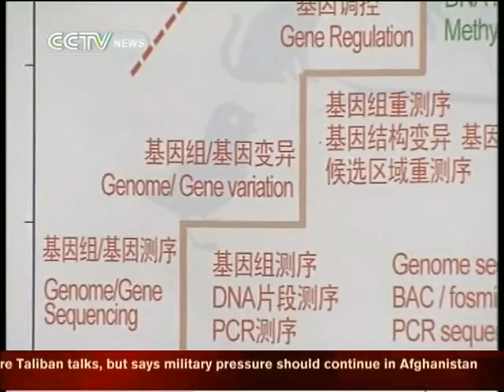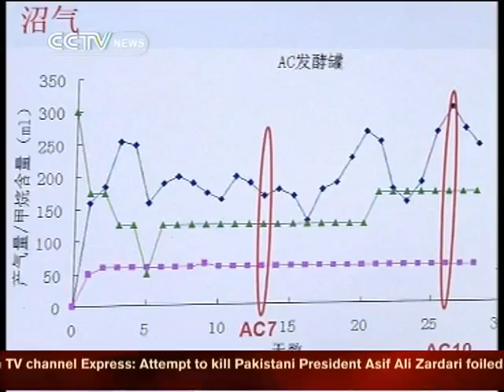VIDEO CHINA'S PROGRESS IN E. COLI RESEARCH: 2011 outbreak bug ISOLATED FROM GERMANY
VIDEO CHINA'S PROGRESS IN E. COLI RESEARCH ISOLATED FROM GERMANY: 2011 outbreak bug